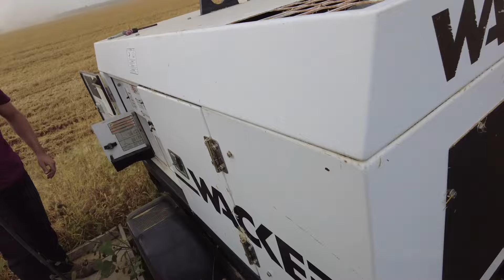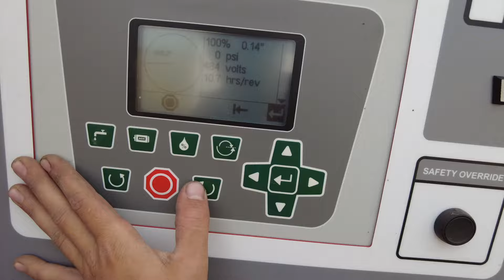Final Day of Wheat Harvest!!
With running out of bin room moving pivots, as well as combining there's a lot going on for the final day of wheat harvest.